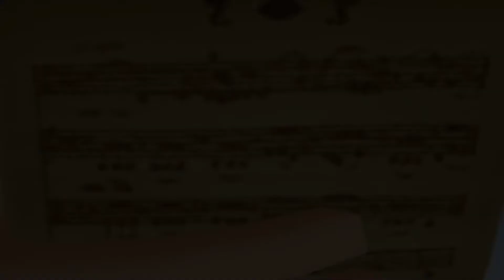Kingdom Hearts 2 Chapter 17 Ariel's Atlantica Sea World Part 2 No Commentary